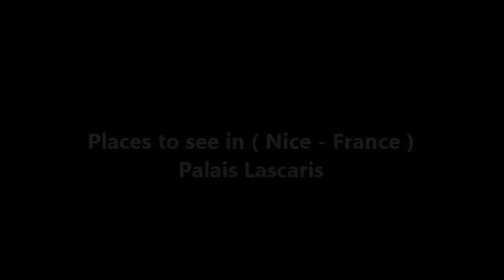Places to see in ( Nice - France ) Palais Lascaris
The Palais Lascaris is a seventeenth-century aristocratic building in Nice, France. Currently, it is a musical instrument museum. Located in the old town of Nice, it houses a collection of over 500 instruments, which makes it France’s second most important collection.

Built in the first half of the seventeenth century and altered in the eighteenth century, the palace was owned by the Vintimille-Lascaris family until 1802. In 1942, it was bought by the city of Nice to create a museum. The restorations began in 1962 and were completed in 1970, when the museum was opened to the public. In 2001, the historical musical instrument collections of the city of Nice were transferred from the Musée Masséna to the Palais Lascaris with the project of transforming it into a music museum. In 2011, the permanent exhibition of musical instruments was finally opened to the public

The historical musical instrument collection is formed around the bequest of the nineteenth-century niçois collector Antoine Gautier (1904). Antoine Gautier was born in Nice in 1825, son of Joseph Octave Gautier, rich wood merchant, and Félicité Rossetti, daughter of the préfet Rossetti and granddaughter of the senator Rossetti.

Today the palace devotes its exhibition space to the permanent exhibit of the collection of historical musical instruments, built around the bequest of Antoine Gautier (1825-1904)

( Nice - France ) is well know as a tourist destination because of the variety of places you can enjoy while you are visiting Nice . Through a series of videos we will try to show you recommended places to visit in Nice - France